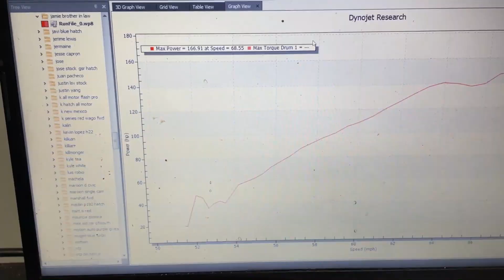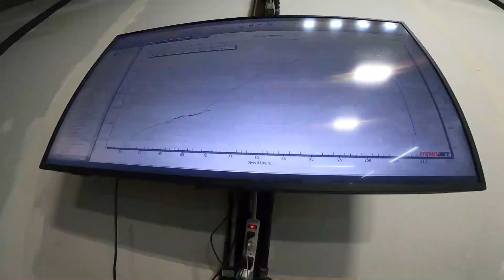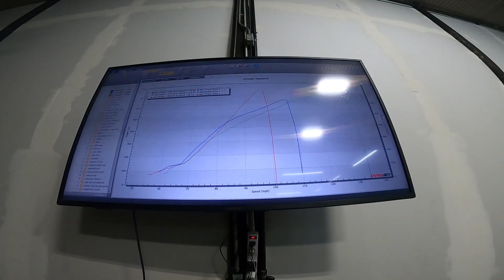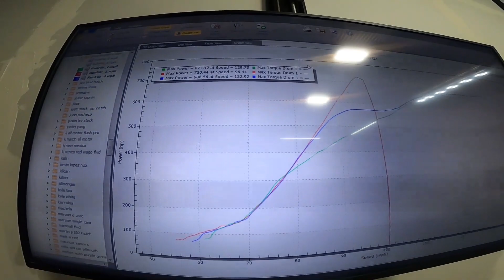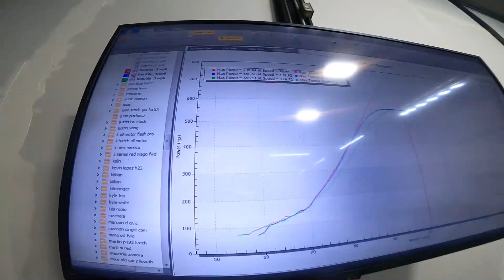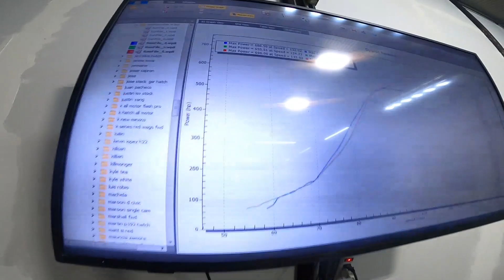Jamie Rips! And BULLY punches me in the face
Jamie’s Civic the brother in law hits the dyno and gets ready for cleetus and cars and the psca race season. Then we get on the Bully and have a huge set back . We had a bad case of the Monday’s but we made the best out of it and got done what we could join us now and let’s push to Rip!